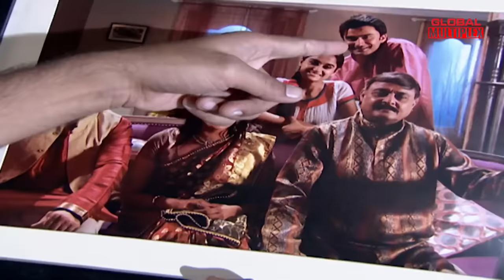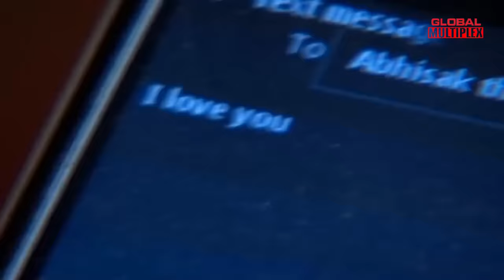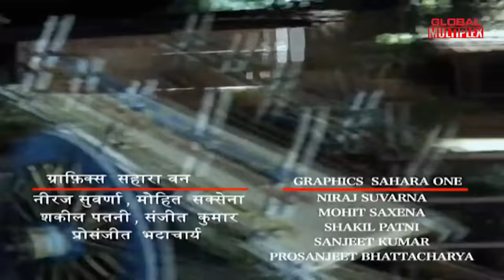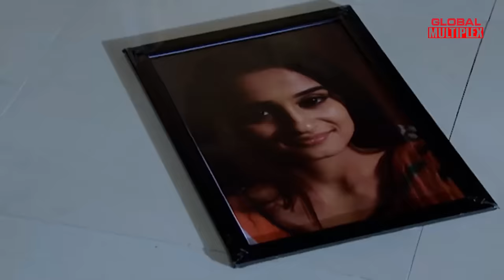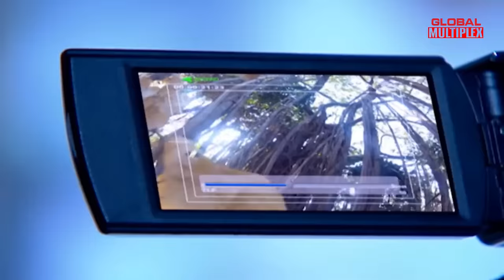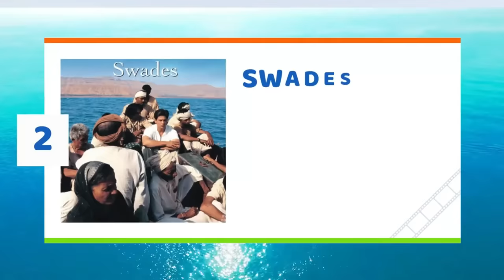koi aane ko hai | Episode -03 | Horror Hours | New Episode -2024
Saaya:(Bergad Kaa Ped): A village is been cursed by an unknown entity. Which makes it difficult  for marriages of young ones. All new brides are found dead hanging on a banyan tree during their first marriage night. The sarpanch of the village call an meeting to find a solution to the problem and remove the curse as his own daughter is getting married soon.

Episode Title: Saaya (Bergad Kaa Ped),बरगद का पेड़
Genre: - Horror
Written by :- Deepak Malik
Screenplay by :- Deepak Malik
Directed by :- Irfan Shaikh